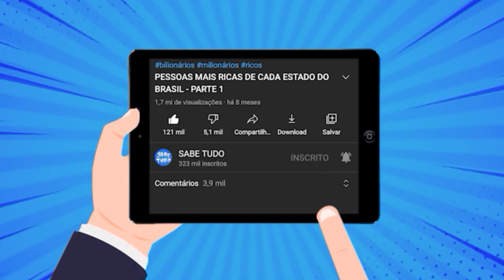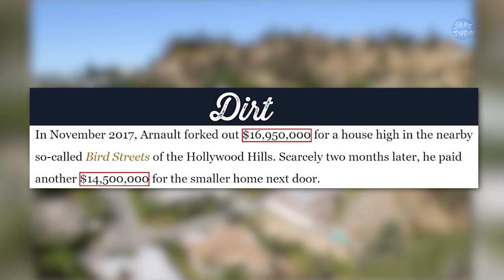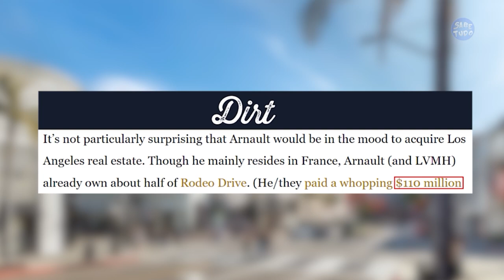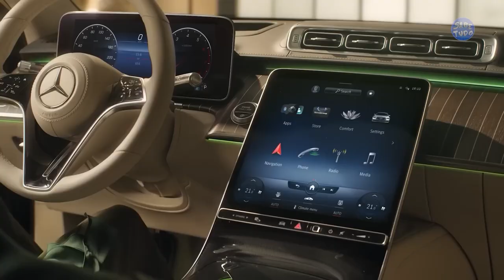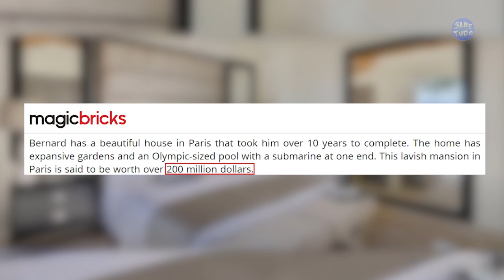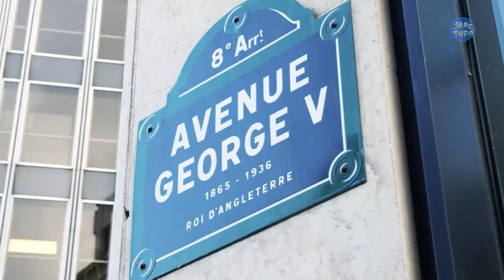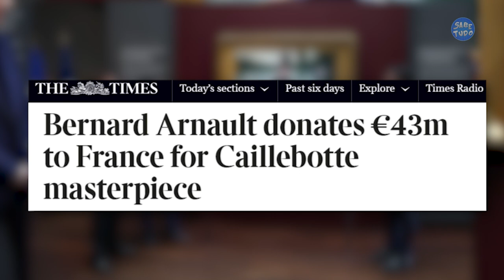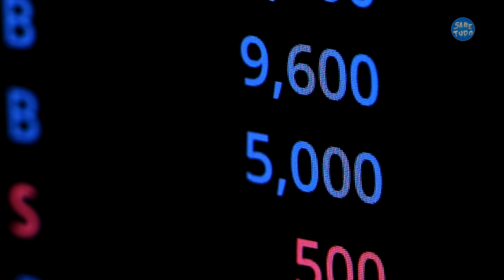Essa é a vida luxuosa de Bernard Arnault, um dos homens mais ricos do mundo (mansões, fortuna..)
Descubra a fascinante jornada de Bernard Arnault, um dos bilionários mais proeminentes do mundo, no canal Sabe Tudo. Neste vídeo, exploramos a incrível vida luxuosa deste magnata dos negócios, que já foi o homem mais rico do mundo. Arnault é o visionário por trás do império LVMH, que abriga marcas icônicas como Louis Vuitton. Saiba mais sobre como ele se tornou o dono da Louis Vuitton e comandou a LVMH para o topo, em determinado momento inclusive, superando nomes como Warren Buffett, Elon Musk, Bill Gates, Jeff Bezos e Mark Zuckerberg.

Descubra a inspiradora história de Bernard Arnault, mergulhando em sua ascensão meteórica no mundo dos negócios. Aprenda quem é Bernard Arnault e como ele conquistou sua incrível fortuna por meio de suas diversas empresas de renome.

Neste vídeo, não apenas desvendamos os segredos de seu sucesso, mas também revelamos detalhes fascinantes sobre sua vida de celebridade e seu gosto pelo luxo. Prepare-se para conhecer os bastidores da riqueza e do glamour que cercam Bernard Arnault.

Não perca esta oportunidade única de conhecer a trajetória do homem por trás da fortuna e da influência que moldaram o mundo do luxo e dos negócios. Assista agora e mergulhe no universo de Bernard Arnault, um dos bilionários mais intrigantes de todos os tempos, aqui no canal Sabe Tudo.